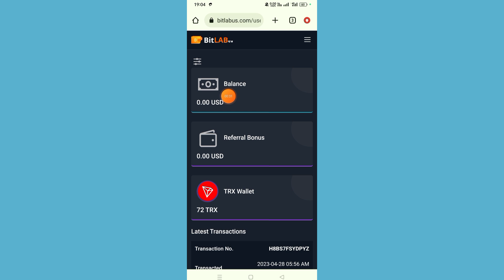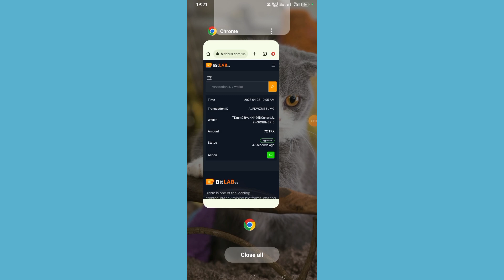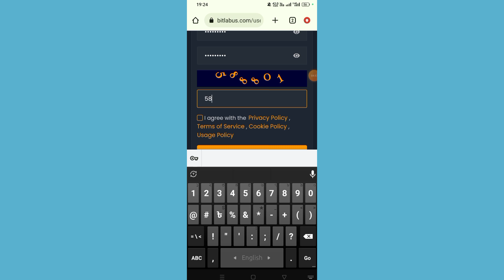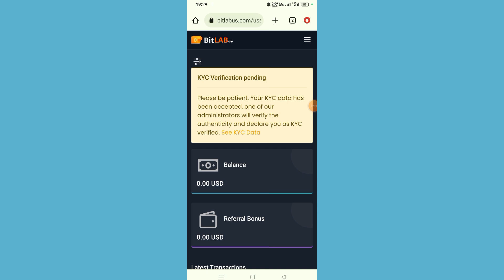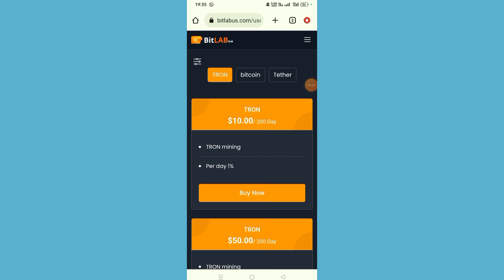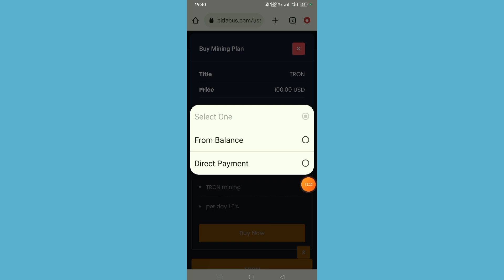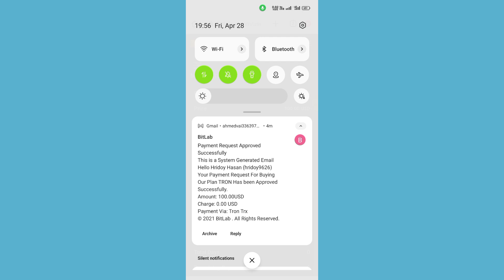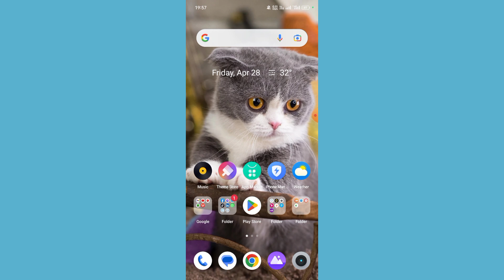Daily 500 TK Online New Income Site 2023.Make Money Online At Home 2023.Online Income Store.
.🥀. ধন্যবাদ. 🥀

Keyword.